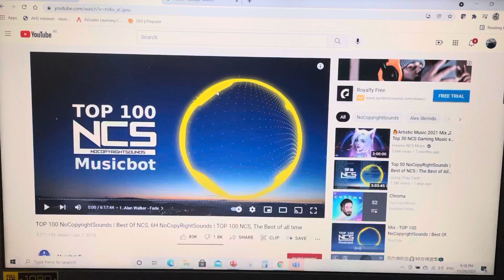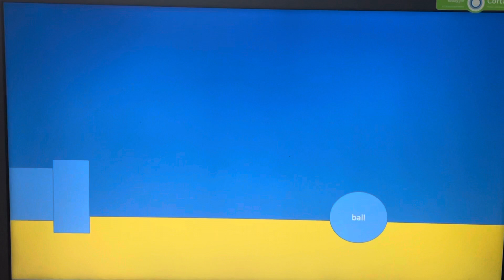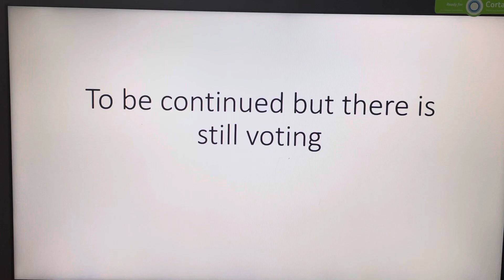Robloxian battle : Worlds vs universes (S12) episode 6: The revenge of the ejection